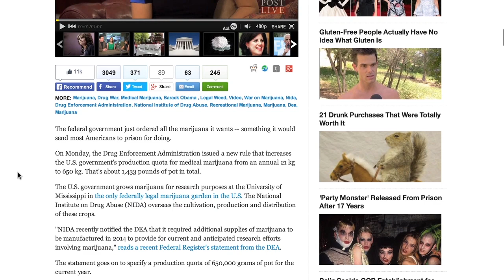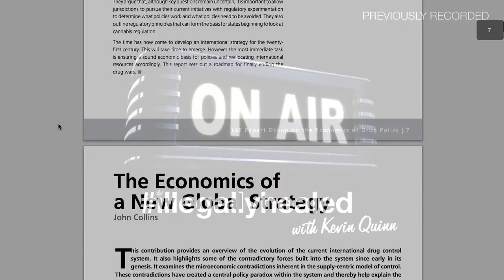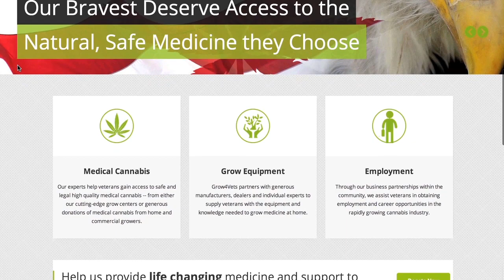Operation Grow4Vets - Roger Martin Live with Kevin Quinn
On this episode we speak to Roger Martin with Operation Grow4Vets.

Grow4Vets is offering free marijuana, pot-infused foods and growing equipment to Colorado veterans.

Is this true???  Find out in this amazing interview.

Operation Grow4Vets Mission Statement...

OUR MISSION: To empower veterans by providing them with the knowledge and resources necessary to either obtain or grow their own medical marijuana and to assist veterans in launching careers in the cannabis industry.

OUR VISION: To raise awareness by enlisting the public's aid and support in ensuring that all injured and wounded veterans receive the respect and dignity of life that they deserve.

OUR PURPOSE: To provide veterans with unique programs and services designed to assist them in living with injuries sustained while protecting our freedom.